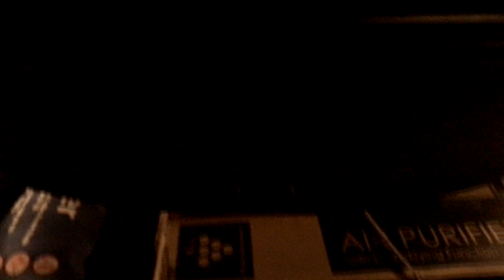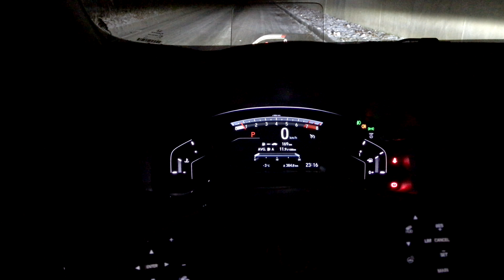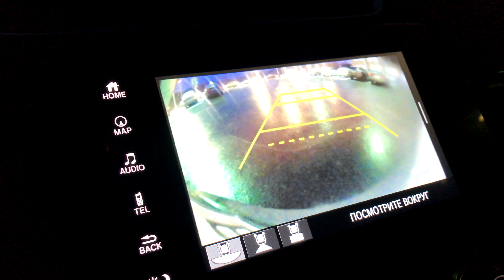Honda CR-V в ночи - полный LED снаружи, что внутри?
Сегодня с нами новинка от Хонды, каков современный кроссовер с точки зрения светотехники?